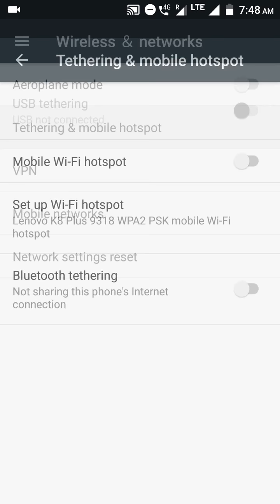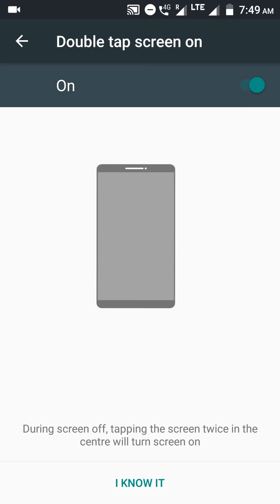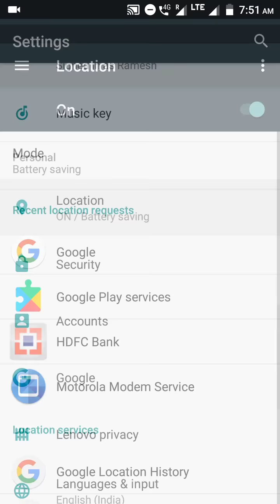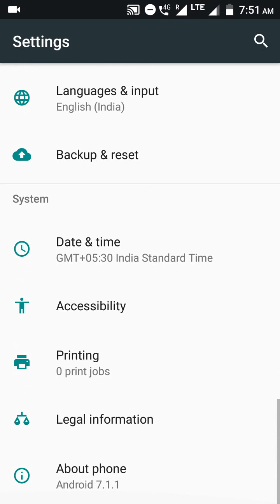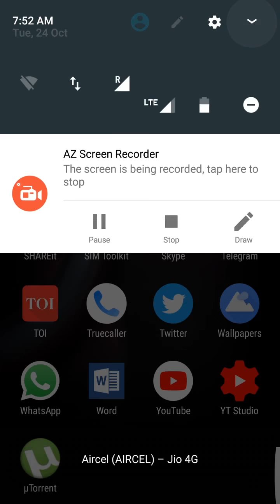Lenovo k8 plus UI features with android 7.1 Nougat lenovo k8 UI tour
Here you have look on visuals of User interface of lenovo k8 plus with latest android os nougat 7.1